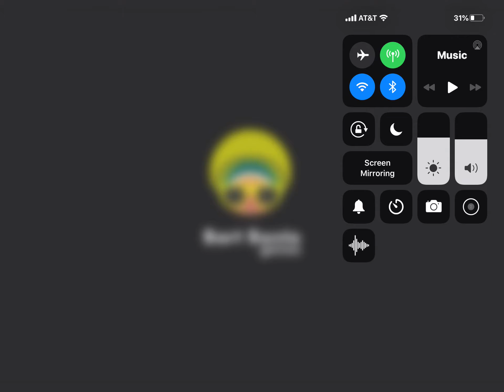Factory Balls-Tutorial-(A) 1-10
Today will be a double upload! Sorry for the mis-upload on Wednesday.